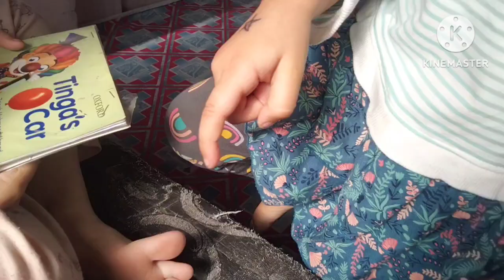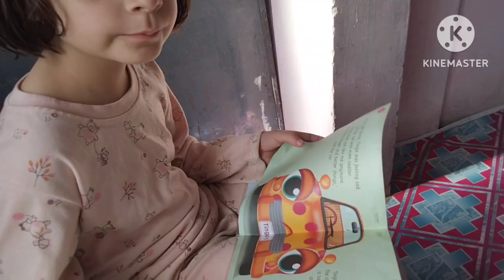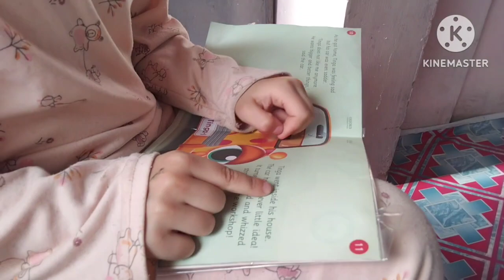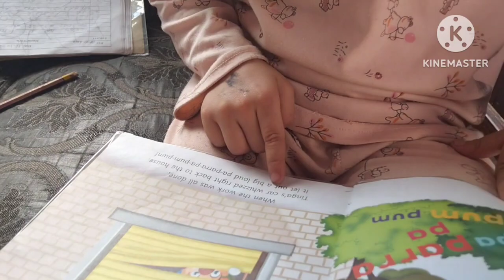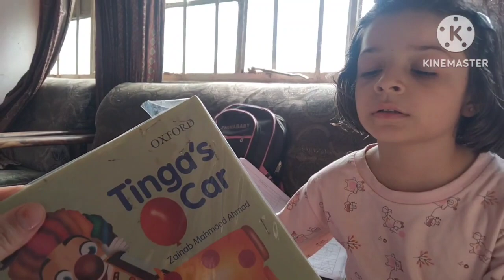Aaira & Sara: Book, Play, Poem – Heartwarming Moments! 🥰